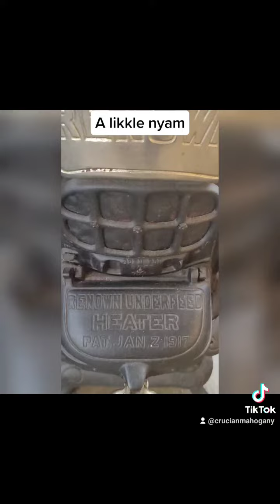Just a little bite... | MiniVlog | CRUCIAN MAHOGANY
I wanted to eat sumn